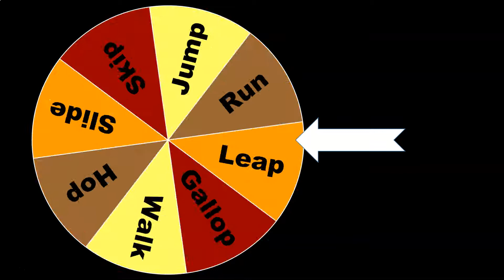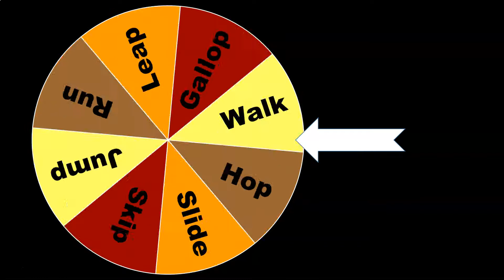Autumn Locomotor Spinner